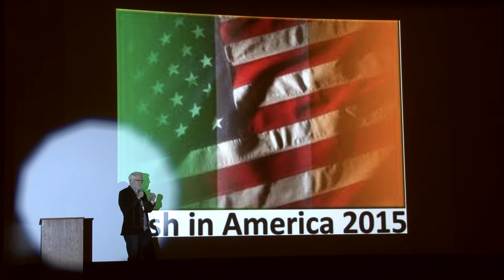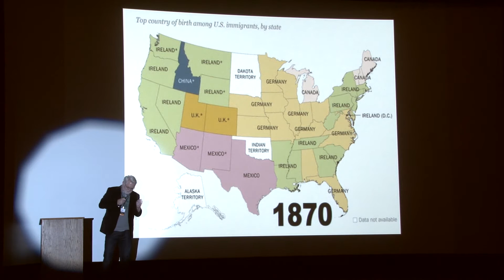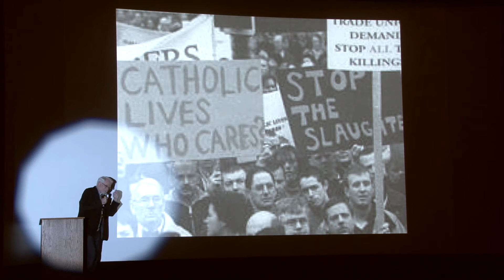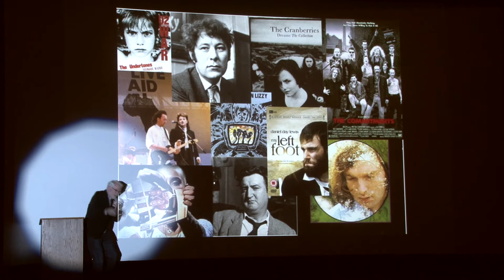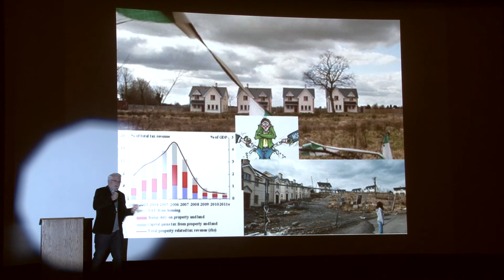John Cosgrove - Beyond The Charm - What Being Irish In America Really Means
John Cosgrove giving his talk, "Beyond The Charm - What Being Irish In America Really Means" at Ignite Minneapolis 9 on November 18, 2015 at the Riverview Theater in Minneapolis.